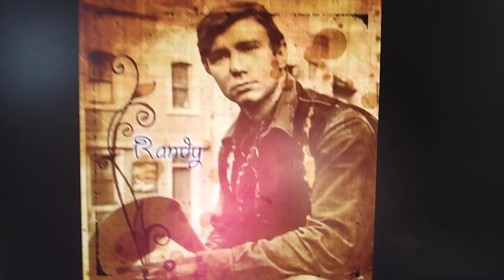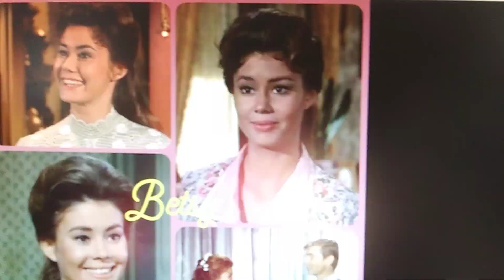The Virginian Tribute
Another show I 💘